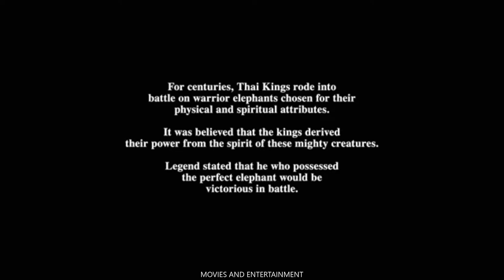El Protector en Español Latino Parte#1